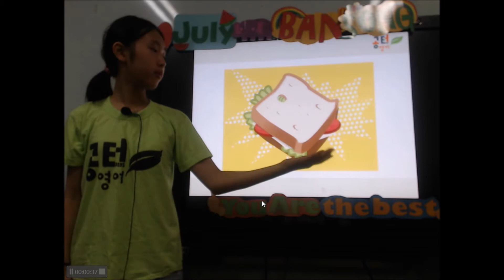공터 반송센터 201907 심영후